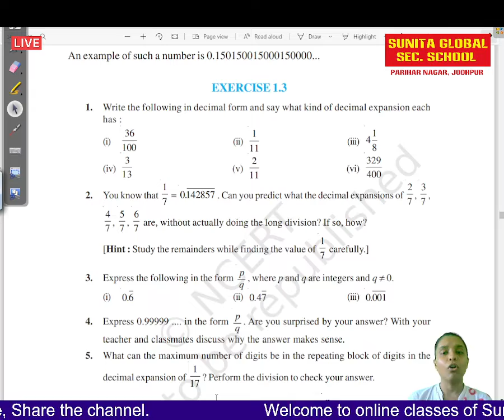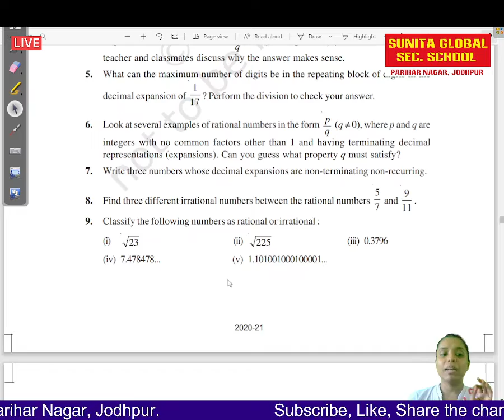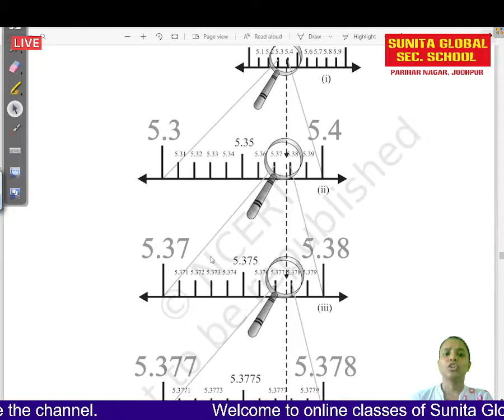Class 9 NCERT MATHS Chapter 1 Number System Part 5 by varsha saini